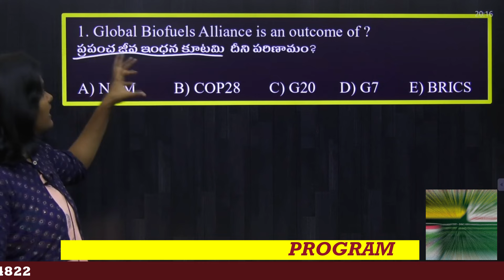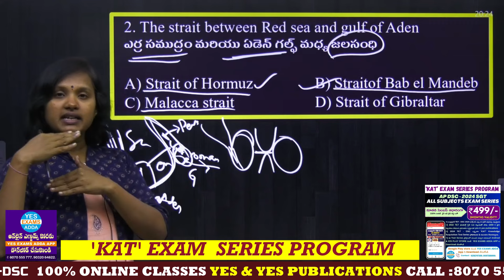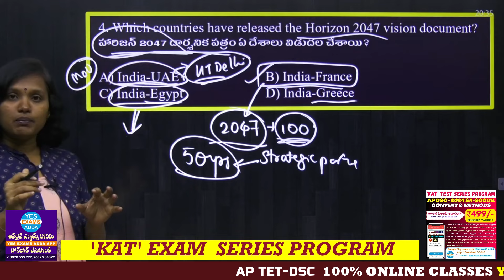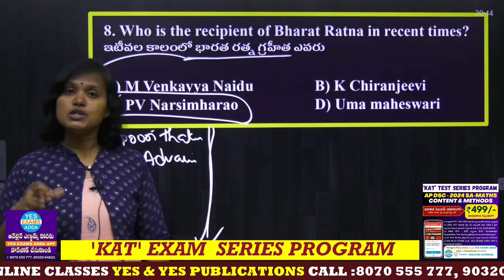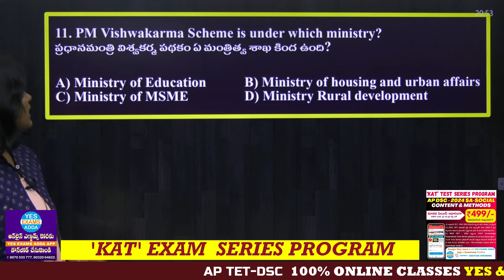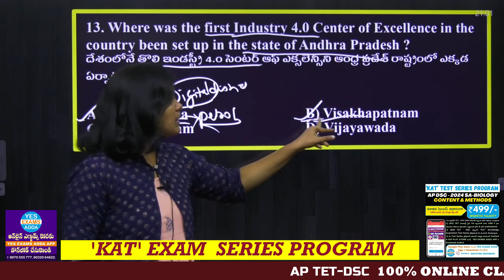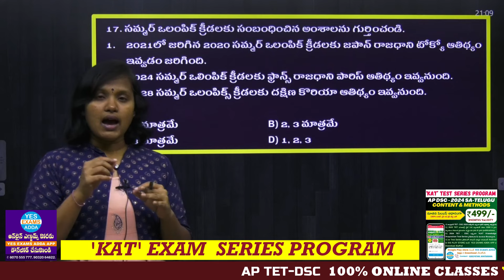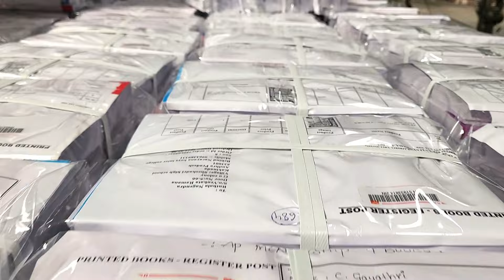CURRENT AFFAIRS అన్నిపోటీ పరీక్షలకు ప్రత్యేకం_MOST EXPECTED TOPICS 🔴PRIMIER 18-02-2024 @ 6pm